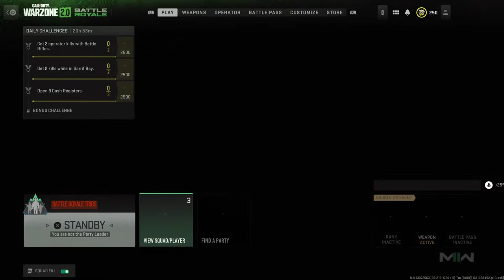Fellas In Paris MW2